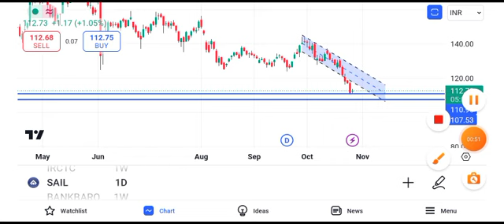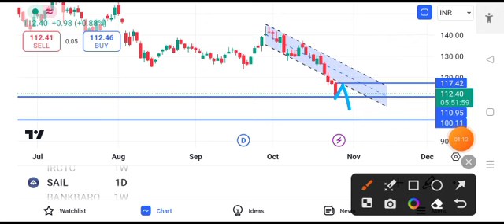sail share latest news | sail share price